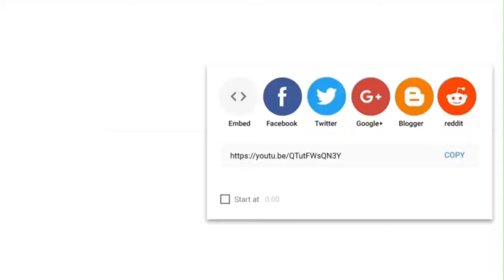Pulisic Speaks After Chelsea vs Kawasaki Frontale Match | Pulisic Debut at Chelsea